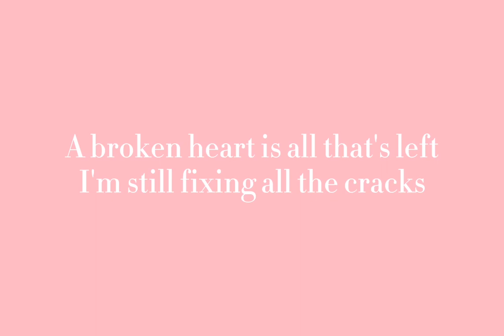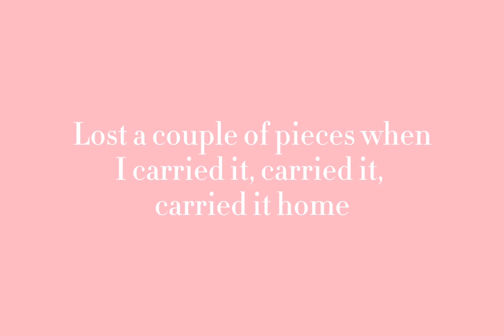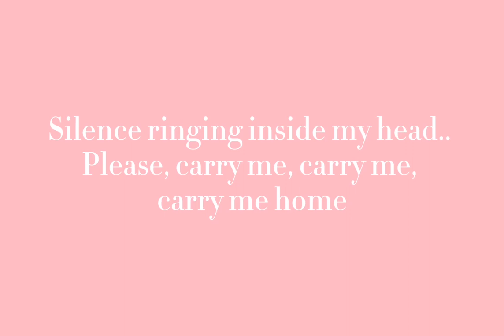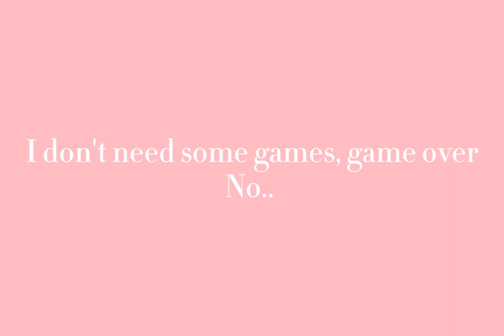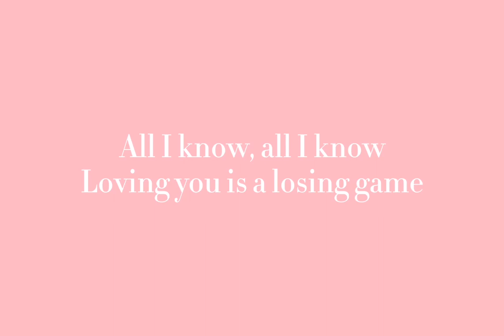Diana Danielle - Arcade (Loving you is a Losing Game) COVER Lyrics | Originally by Duncan Laurence